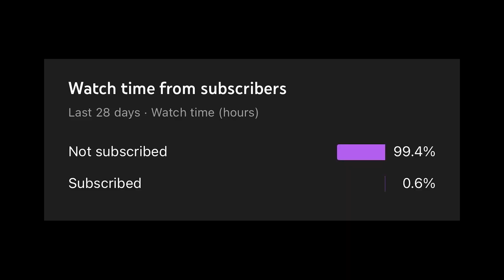We C4'd an Armored 1x1...